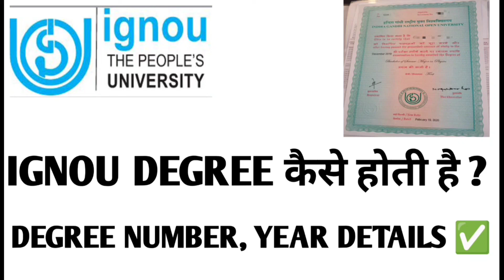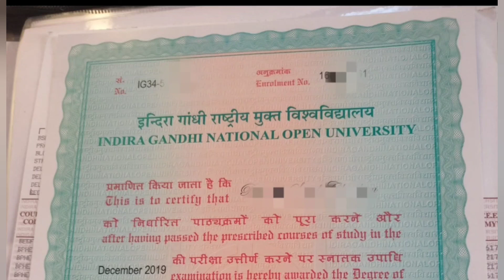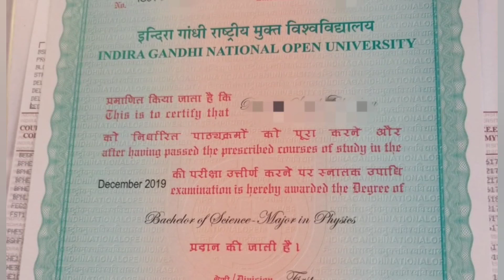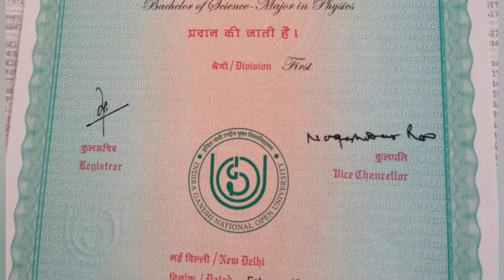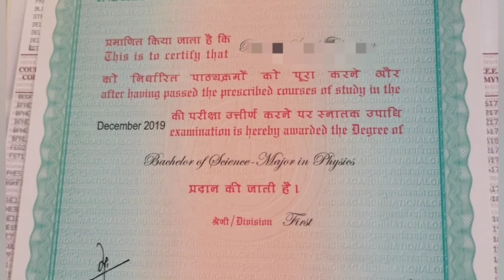IGNOU DEGREE UNIQUE IDENTIFICATION ✅ COMPLETE DETAILS